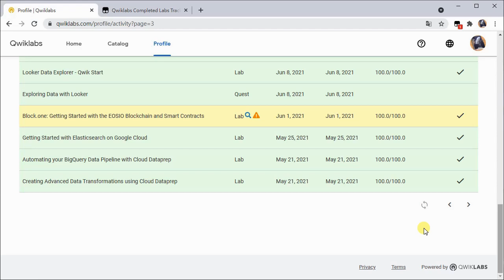Investigate ⚠ Conflicting Records with 🔍 Quick Search | Qwiklabs Completed Labs Tracker v2.1.0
Show 🔍 quick links to search activities that are ⚠ mismatched with database records.